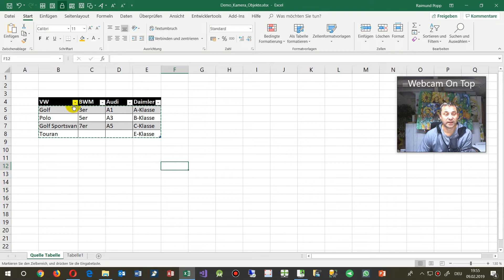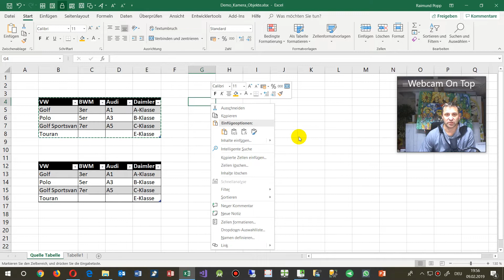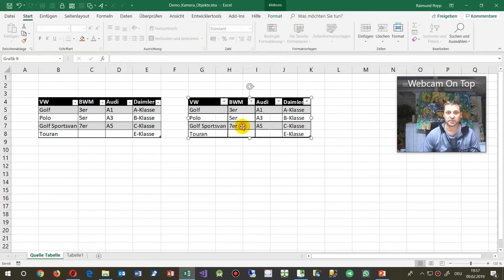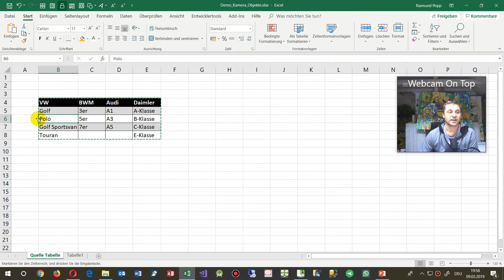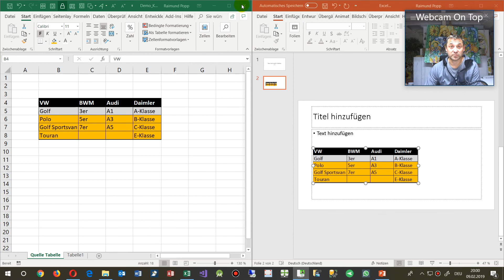Excel verknüpfte Grafik in PowerPoint Word Excel einfügen.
früher Kamera-Objekte